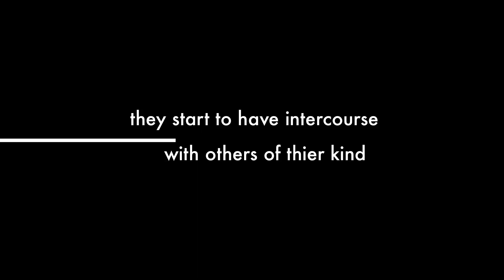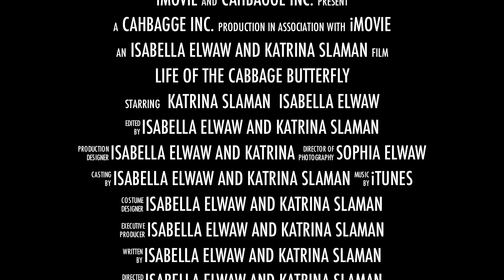The White Cabbage Butterfly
Science project for class. enjoyyy